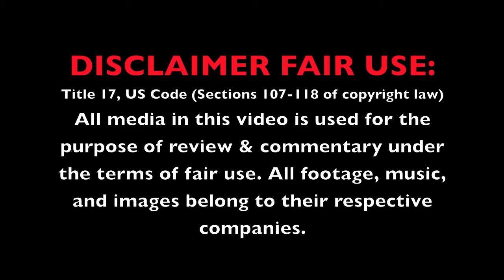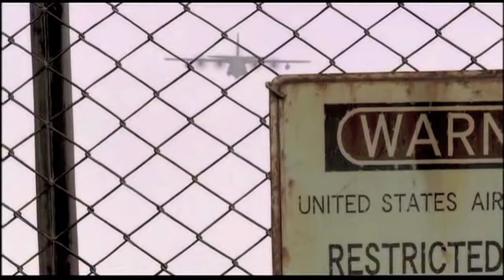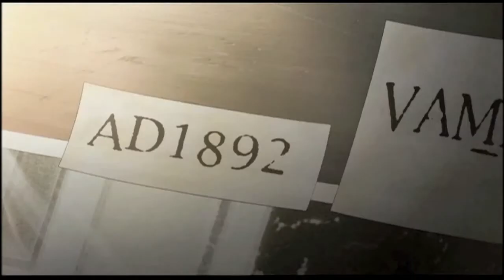Lilac Anime Reviews: Blood The Last Vampire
A Month of Saya is coming to a close today! .Yes I am aware that it's August. Today I answer an interesting question some people may be asking: What really started the Blood franchise? The answer is rather simple.